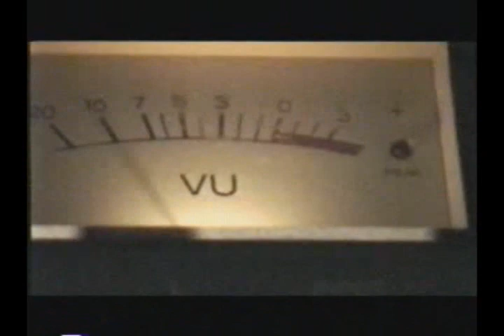Dj Krush feat Tragedy - REAL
Studio Session with Dj Krush

album : Milight

2000/